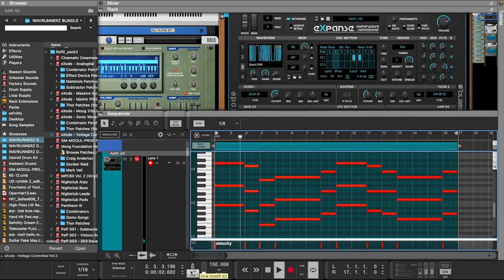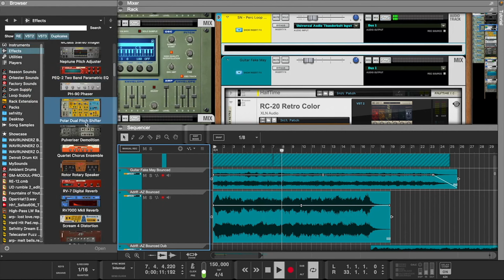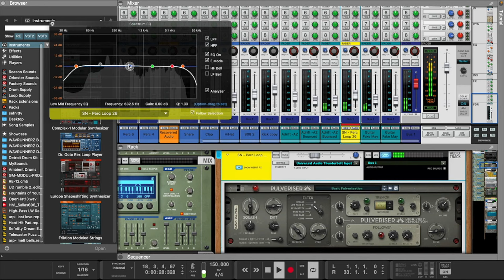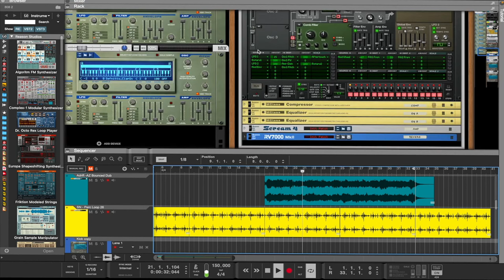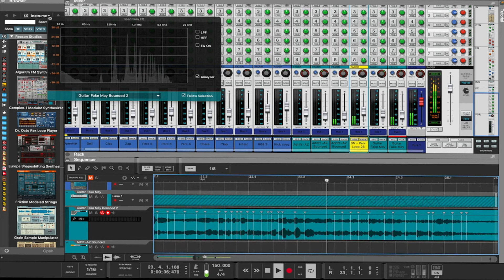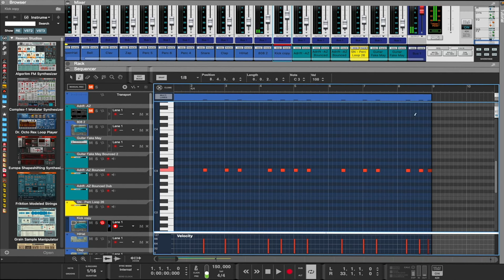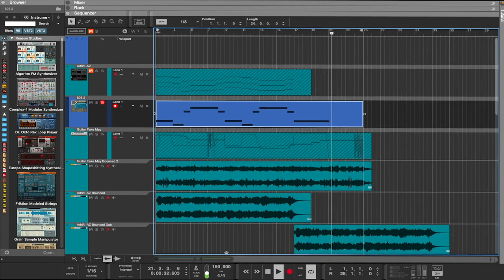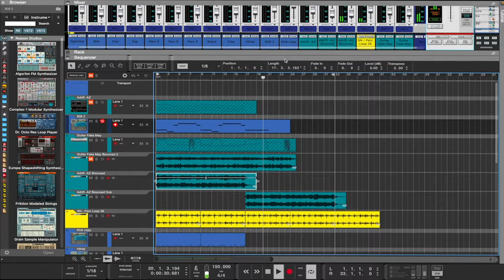Reason Studios : 50% of users won’t upgrade to Reason 13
How to make the Hardest Beats